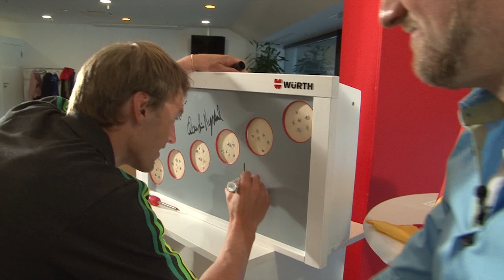Zuckerhut TV - Gast: Fritz Dopfer (DSV)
Zuckerhut TV mit Skirennläufer Fritz Dopfer